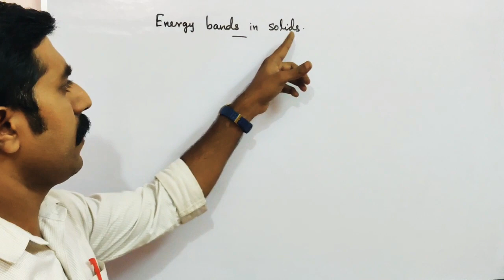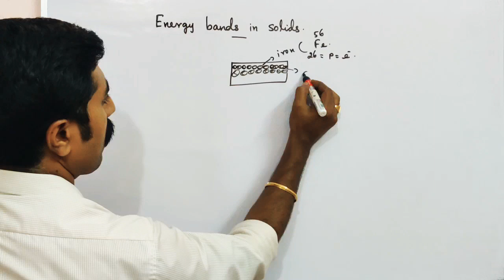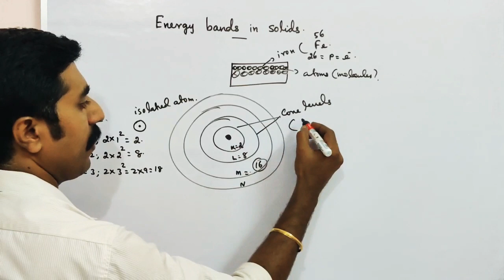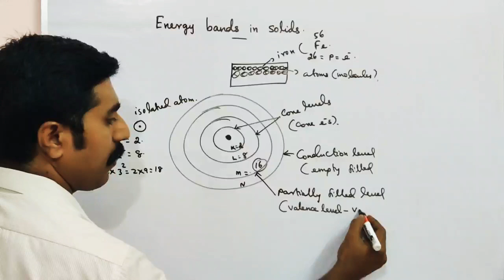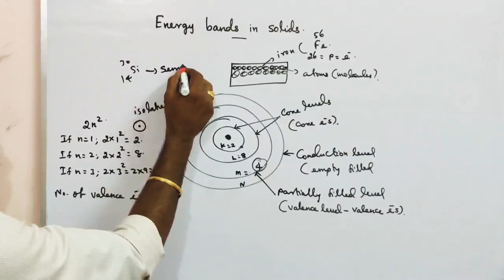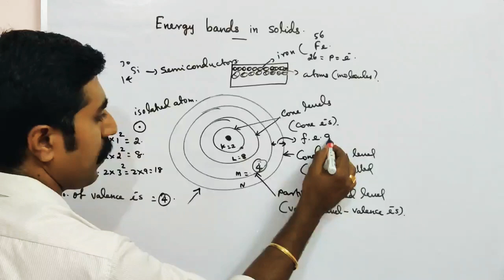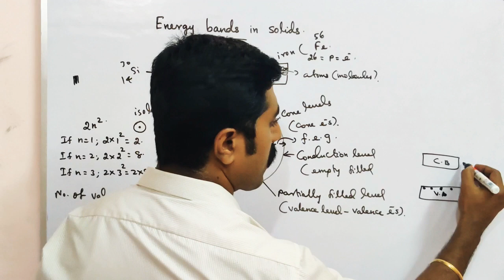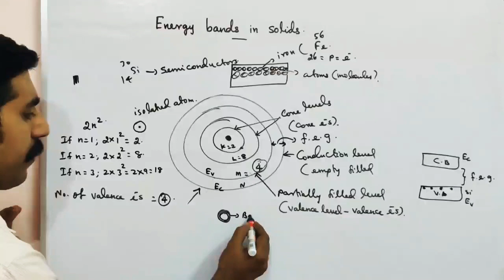Energy bands in solids ||Electronics & communication || STD 12 physics ||sky physics||Tamil